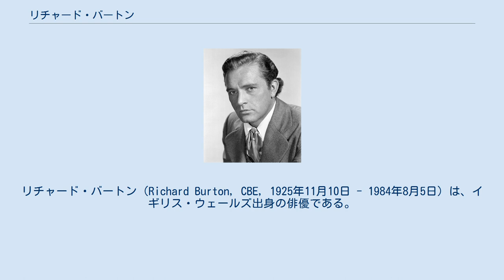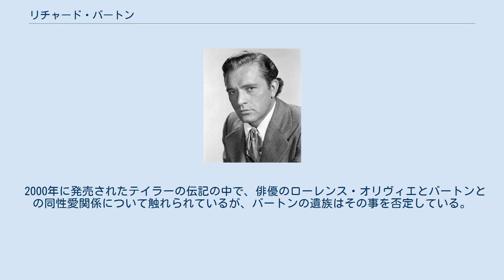リチャード・バートン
リチャード・バートン（Richard Burton, CBE, 1925年11月10日 - 1984年8月5日）は、イギリス・ウェールズ出身の俳優である。
イギリス映画界を代表する俳優の一人。
本名はリチャード・ウォルター・バートン・ジュニア（Richard Walter Jenkins Jr.）。
女優のケイト・バートンは、最初の妻で女優のシビル・ウィリアムズとの間に生まれた娘。
 炭坑作業員の息子（13人兄弟の12番目）に生まれる。
2歳の時に母親が死に、姉夫婦に育てられる。
16歳で学校をやめて働かなければいけなくなったが、彼の教師であったフィリップ・バートンが彼を養子に取り、18歳の時には英空軍の士官候補生としてオックスフォード大学エクセターコレッジの6ヶ月間の特別コースで学ぶことが許された。
1943年にリヴァプールの舞台でデビューし、その後、舞台俳優として活躍。
1944年から3年間、英空軍のパイロットとして従軍。
1949年に映画デビュー、映画で共演した女優シビル・ウィリアムズと結婚した。
同年、クリストファー・フライ作の『The Lady's Not For Burning』での演技が絶賛される。
これがきっかけとなって1952年にはハリウッドに招かれ、『謎の佳人レイチェル』でオリヴィア・デ・ハヴィランドと共演、アカデミー助演男優賞にノミネートされる。
 舞台ではオールド・ヴィク座の『ハムレット』『オセロ』やブロードウェイのミュージカル『キャメロット』などに主演、英米の垣根を越えて活躍、特に『キャメロット』では1961年のトニー賞ミュージカル部門の俳優賞を受賞した。
映画では『聖衣』『アレキサンダー大王』『北海の果て』『史上最大の作戦』などの大作や、『寒い国から帰ったスパイ』や『暗殺者のメロディ』などに出演。
しかし『謎の佳人レイチェル』を初めアカデミー賞に計7回もノミネートされたものの、一度も受賞はしなかった。
 1963年のマーク・アントニーに扮した『クレオパトラ』で共演したクレオパトラ役のエリザベス・テイラーと恋が芽生え、スキャンダルとなった。
その後ウィリアムズと離婚し、一方エディ・フィッシャーと別れたテイラーと結婚、その後は夫婦して、『予期せぬ出来事』『いそしぎ』『バージニア・ウルフなんかこわくない』『じゃじゃ馬ならし』『悪のたのしみ』『危険な航路』『夕なぎ』で共演、しかしバートンがアルコール使用障害にかかり、1973年にテレビ映画『離婚』に夫婦共演中に本当に二人の離婚が取り沙汰されるようになり、ついに翌年離婚した。
その後1975年10月10日に二人は再婚するが、翌年、再び離婚する。
1983年のブロードウェイの舞台が二人の最後の共演となった。
1966年にテイラーとの関係を綴った本を出版している。
 テイラーとの離婚後は2度結婚を繰り返し、1984年にジュネーヴ郊外の自宅で脳溢血により倒れ、市内の病院に搬送されたが帰らぬ人となった。
 2000年に発売されたテイラーの伝記の中で、俳優のローレンス・オリヴィエとバートンとの同性愛関係について触れられているが、バートンの遺族はその事を否定している。